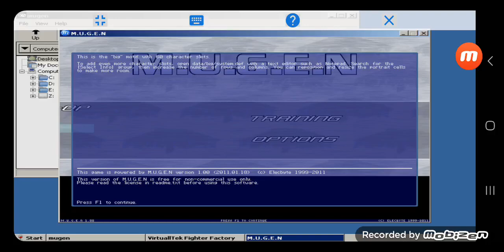Mugen Battle #77: Team Caillou vs Team Gumball Watterson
Requested by @luisosuna3272